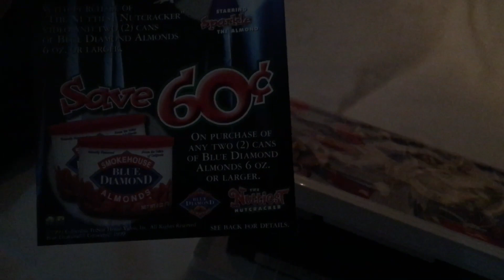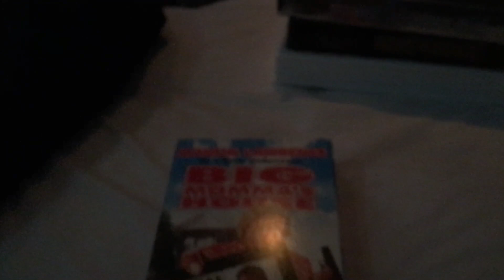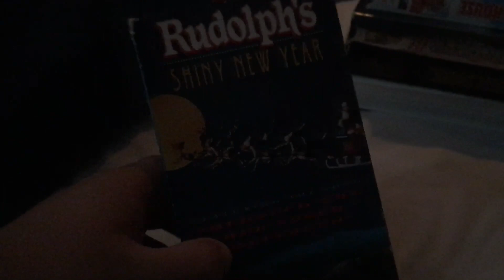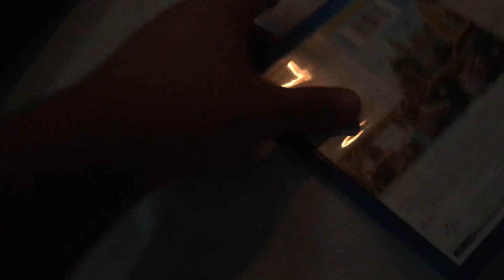VHS/DVD/BLU-RAY UPDATE (11/17/19)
6 VHS’S 1 DVD & 2 Blu-ray’s I Got At GoodWill Yesterday